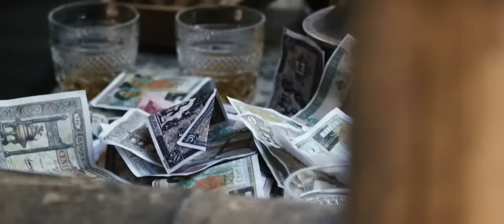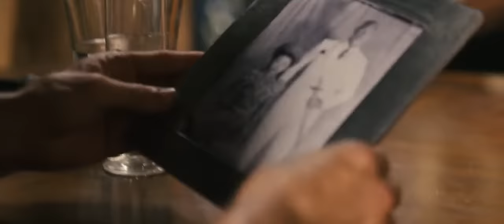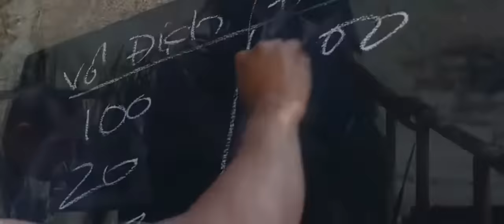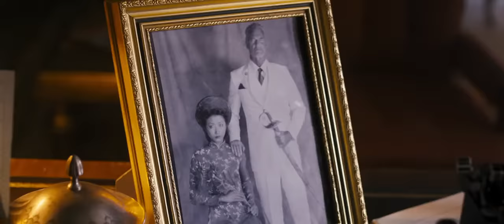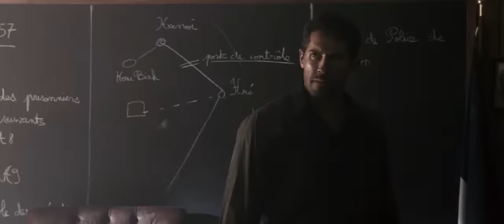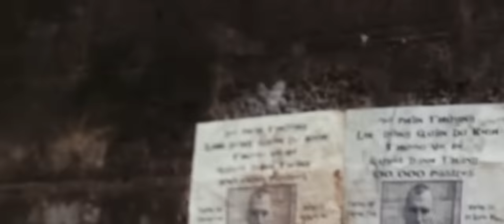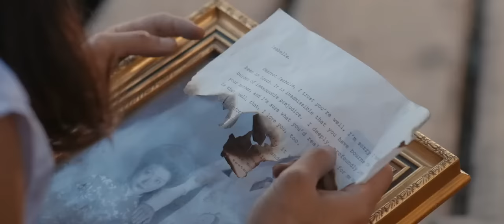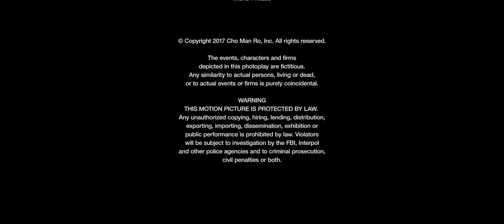scott adkins movie